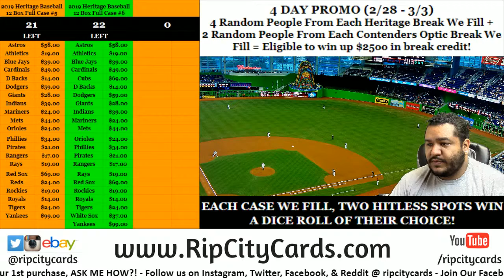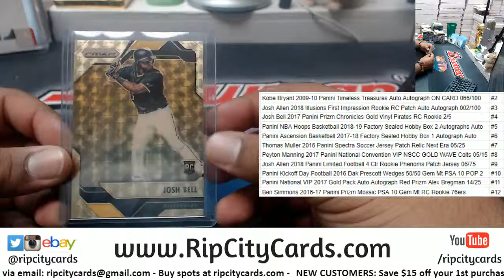Maddness Dice Roll #7 - 3/1/19